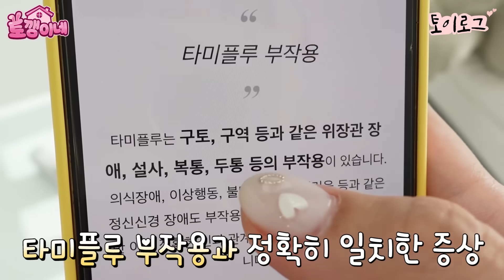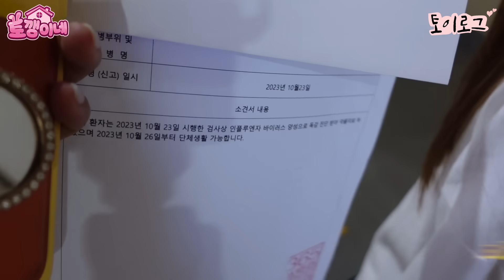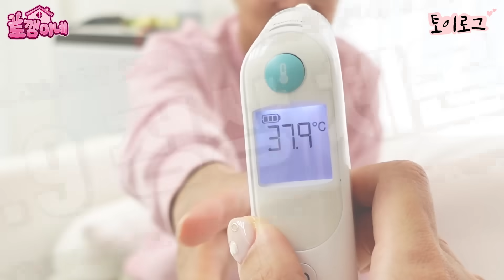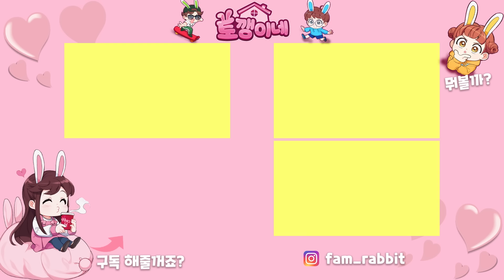집에 독감 환자 한명 더 늘었는데.. 고열 나는데도 타미플루 부작용 무서워서 병원에 안간대요ㅠ 가족 일상 브이로그 vlogㅣ토깽이네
타미플루 없이 독감 이겨내는거 실화입니까?
독감보다 더 독한분이네...

4가족의 신나는 일상에 빠져 볼까요?♡